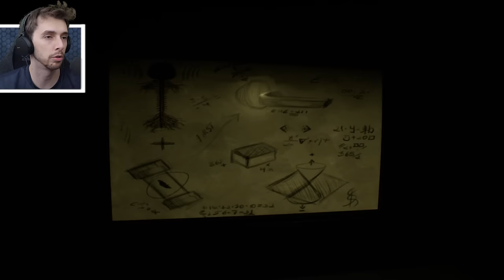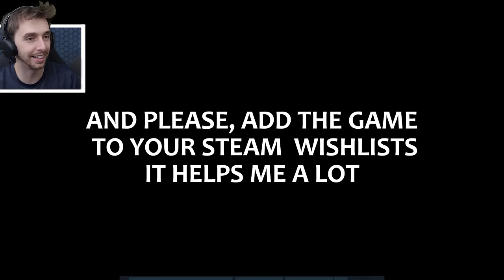Hunted By A Killer Dinosaur in This New Dinosaur Horror Game!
In This new Dinosaur Horror game you are hunted by a dinosaur that doesn't get enough attention!

Enter a world of mystery and danger where science blends with the unknown. In a bold attempt to manipulate space-time, two scientists plunge into the abyss of radioactivity and dark matter. Their initial experiments reveal only a glimpse of the potential: objects simply vanish, leaving behind a trail of speculation and intrigue.